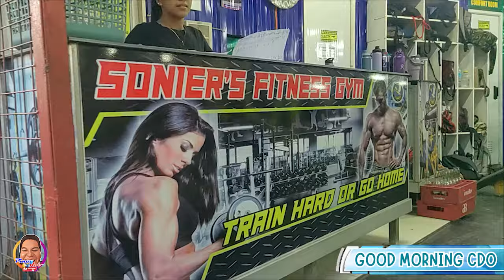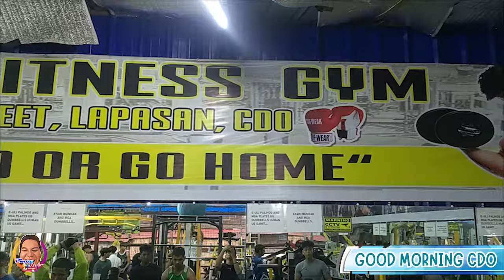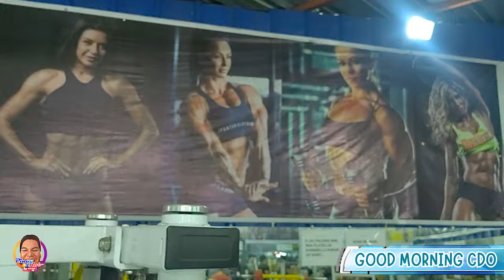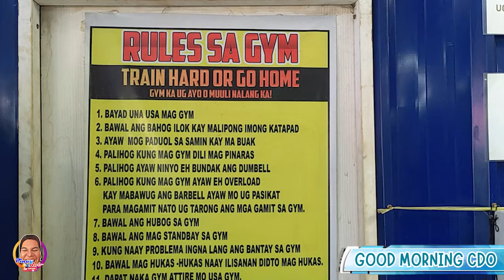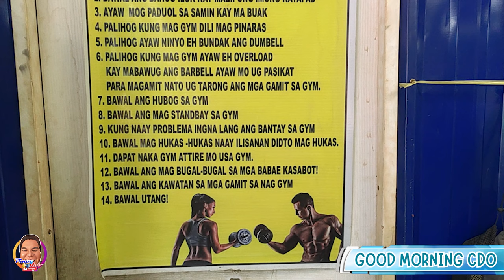SONIER'S FITNESS GYM | GOOD MORING CDO